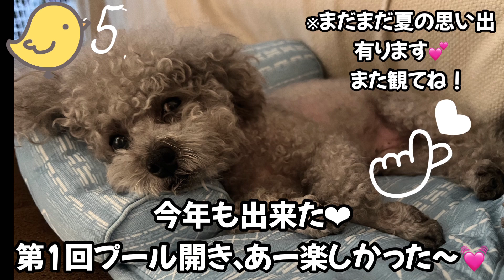毎年恒例、コロナ禍でも夏を満喫したらこうなった！！【とある暑い夏の思い出】トイプードル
🪞ぽのCHことぽのです！🪞
いつも、大切なお時間頂き有難うございます🥰
今回は💕
毎年恒例、コロナ禍でも夏を満喫したらこうなった！！【とある暑い夏の思い出】
本当に、まだまだ沢山夏の思い出は有ります💕

※台風14号が勢力を上げ、日本縦断🗾の最中UPは迷いましたが、少しでも癒されたり楽しんでもらえたらと思いUPします！
皆さま、台風🌬💨にくれぐれもご注意下さい！
では、お楽しみ下さい☆

是非最後まで観て頂けましたら幸いです😘😘🥰
観ていただい方ありがとう御座います🌟
少しでも、クスッとしたり、癒されてまらえたら嬉しいです😊✨🥰
コメント欄への感想やメッセージなど、とても嬉しいです☺️
皆さんの事も知りたいです🥰🙏💕

是非、高評価👍やコメント📝
登録頂けた方に感謝してます(｀・∀・´)
ありがとうございます✨

◼️もう1つのメインチャンネル◼️
【※バンされて戻ってきた為どちらも
メインになりました🙇‍♀️】
①Old account main〈旧アカウント〉
〈silver icon〉
①最新動画　New video横浜夜景🌃

②New account〈新しいアカウント〉
〈read icon〉
②最新動画　New video

↓お仕事用ですので、個人的な内容には返信出来ませんのでご了承下さい。